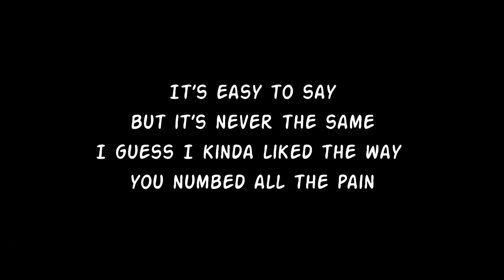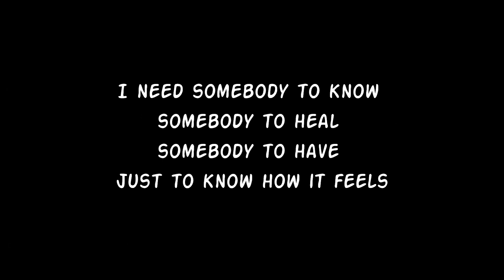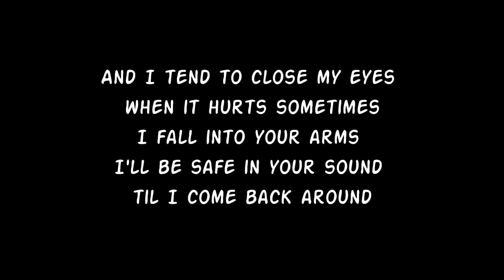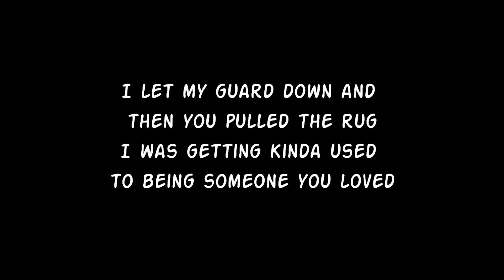Lewis Capaldi - Someone You Loved - lyrcis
2nd try to upload it